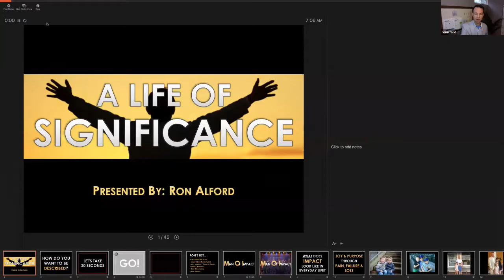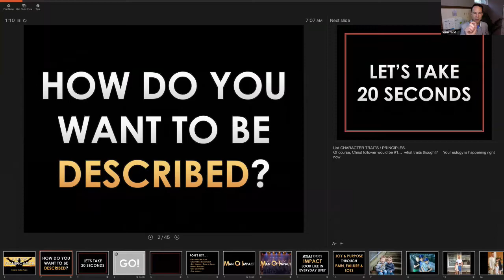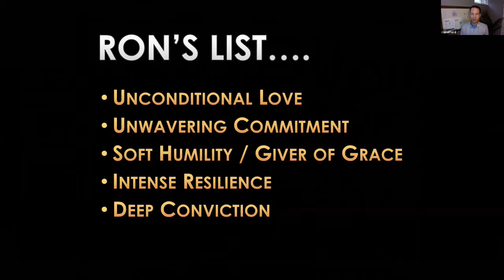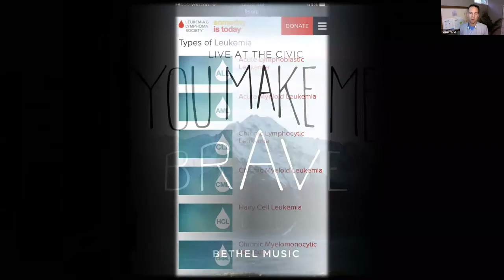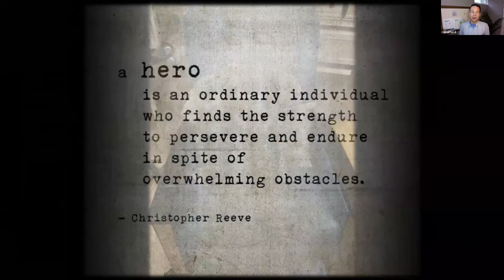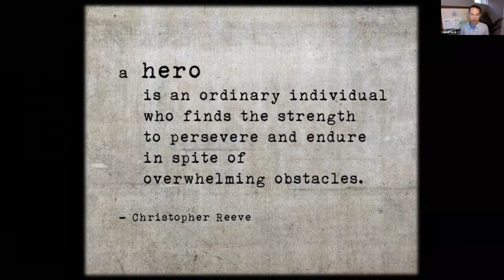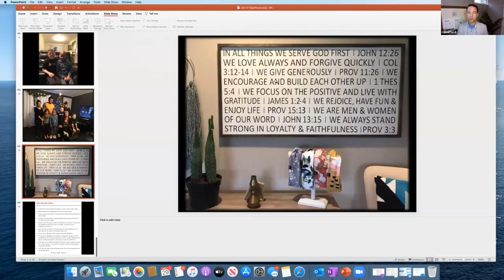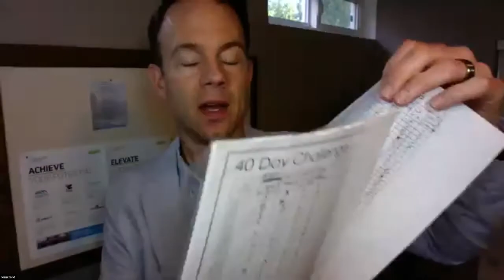Gridiron Speakers Series: Ron Alford - Life of Significance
Ron Alford explains that while success is a good thing, it can't hold a candle to significance.